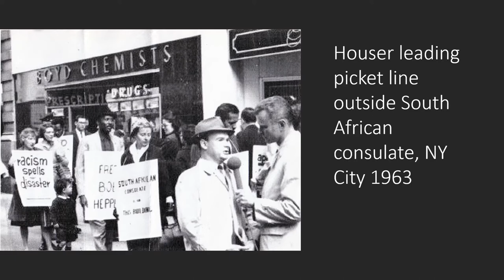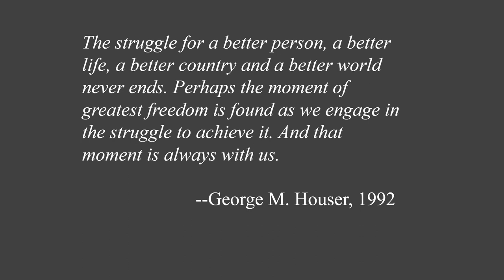HouserPowerPoint Video (Short Version)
This is a short version of a powerpoint prepared by author Sheila Collins whose new book  "UBUNTU: George M. Houser and the Struggle for Peace and Freedom on Two Continents" comes out in the Fall 2020. George Houser co-founded the Congress of Racial Equality (CORE) in 1942  with James Farmer and Bernice Fisher in 1942. With Bayard Rustin, he co-led the 1947 Journey of Reconciliation to the South which became the model for the 1960's Freedom Rides. With other activists, he initiated the American Committee on Africa (ACOA) and made over 30 trips to Africa to support independence movements. He was a key player in laying the groundwork to end racial segregation in the United States, colonialism in Africa and apartheid in South Africa.

George Houser's history as an ally of the black liberation movements from the 1940's until his death, at age 99, in 2015, is a teachable moment for today.